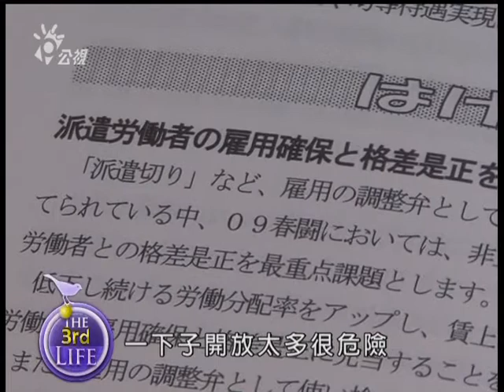勞動派遣6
外包、派遣等非典型就業型態快速增加，台灣派遣勞工高達70萬人，農曆年前就有台大學生扮成人肉春聯，以「每逢春節倍焦慮，明年工作在哪裡？」聲援派遣工，希望政府與社會重視勞動派遣問題。正職工作越來越少究竟是勞動趨勢、還是雇主食髓知味？
與談人
勞委會主委王如玄
銀行員全聯會秘書長 韓仕賢
桃縣產業總工會理事長 毛振飛
婦全會常務理事  陳曼麗